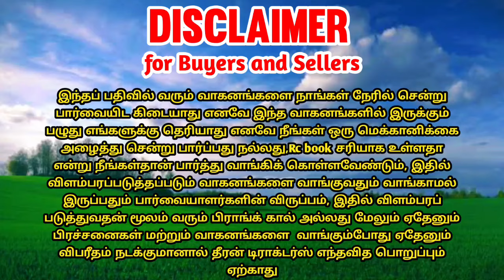John Deer 5050D tractor for sales | tractor sales in tamilnadu || theeran tractors